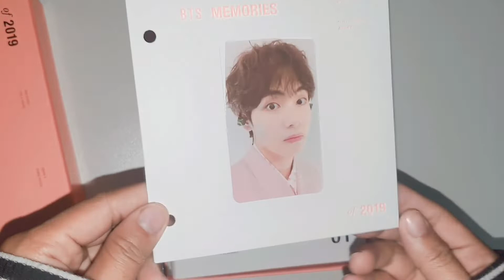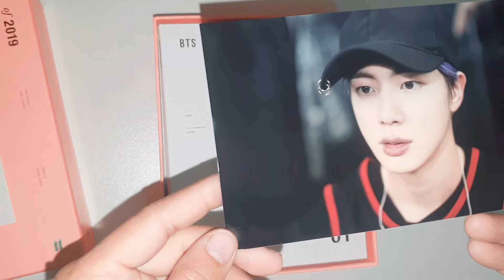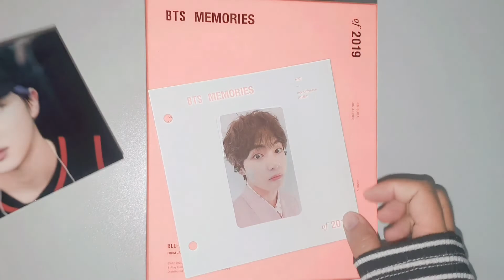UNBOXING:BTS MEMORIES OF 2019 BLU-RAY